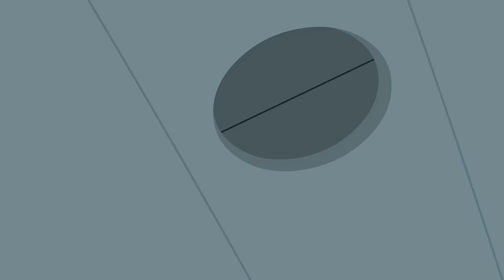Chip and Potato | Bye Bye Dazzles (Double Episode) | Cartoons For Kids | Watch More on Netflix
The Pugs’ neighbours, the Dazzles, are moving away, so they’re hosting a yard giveaway to get rid of everything they can’t fit in Rainbow Rita! Everyone finds something interesting to keep and remind them of the Dazzles, but Chip just wants to give them the card she and Potato made for them. She’s sad to see her beloved neighbours leave, and wants them to know how much she’ll miss them!